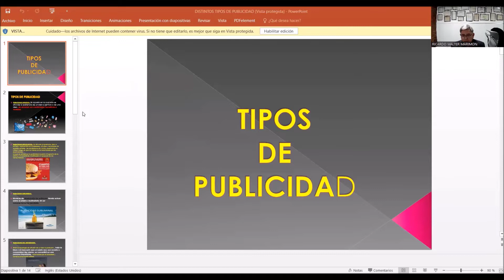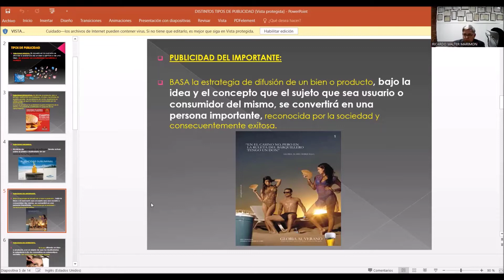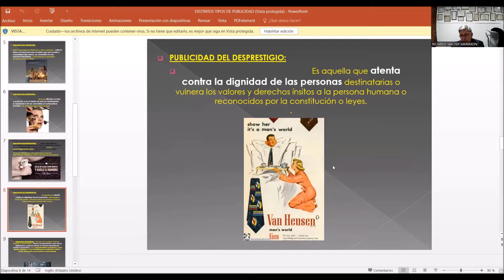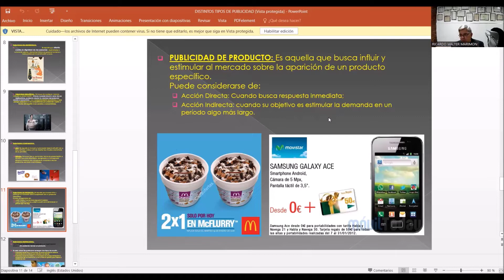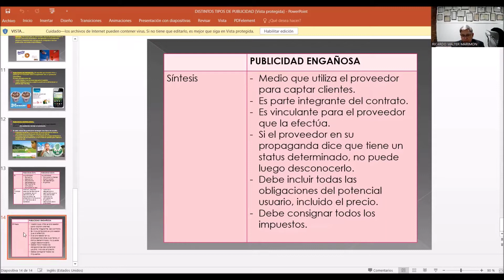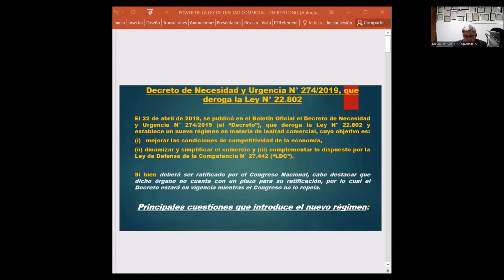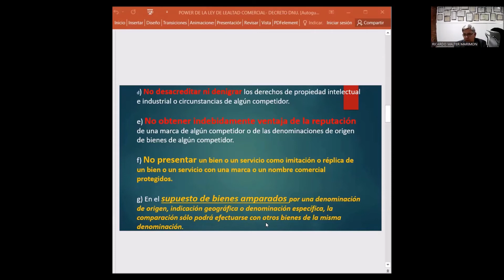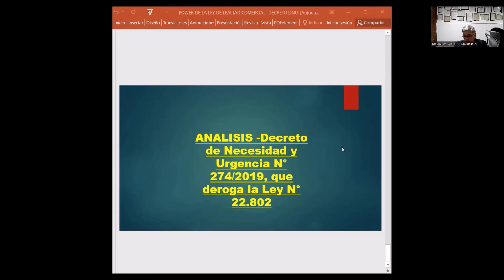Publicidad Defensa de la Competencia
UCASAL
Abogacía
Derecho del Consumidor
Dr. Ricardo Marimon
Año 2022